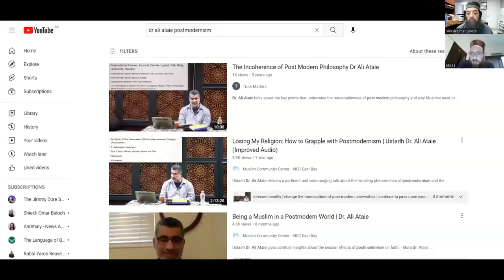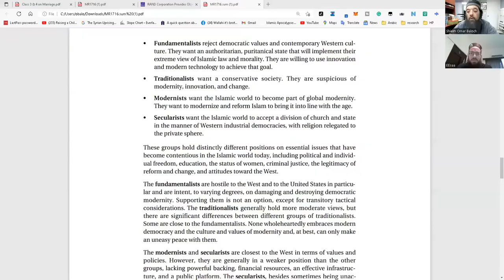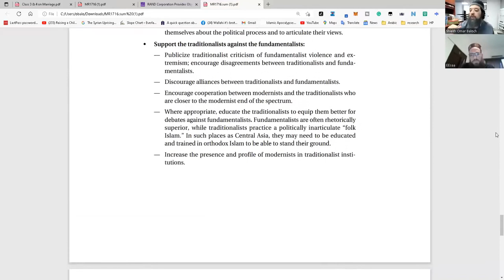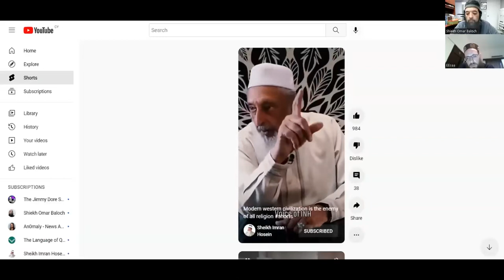Shiekh Omar Baloch - Dajjal & Pseudo Reforms To Islamic Tradition